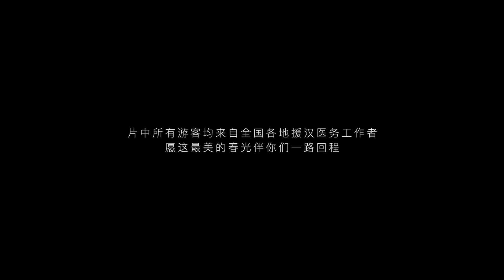武汉东湖樱花园万株樱花开放，迎来全国援汉白衣天使，武汉用美景送别英雄们，你们辛苦了！